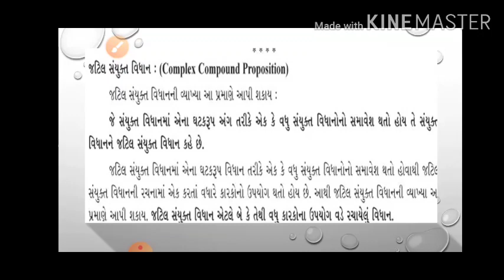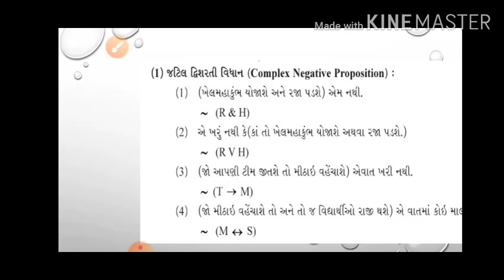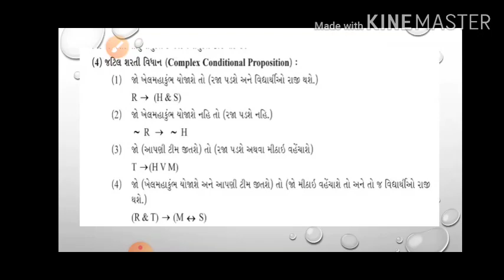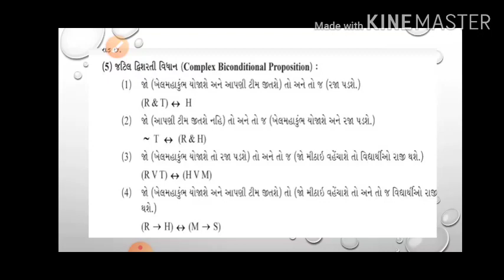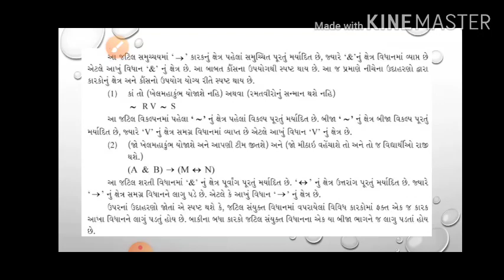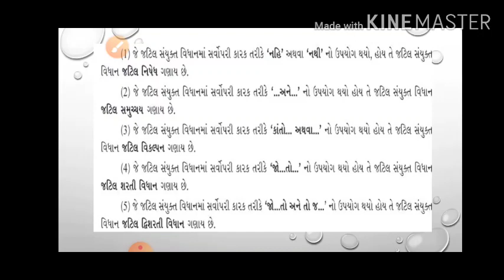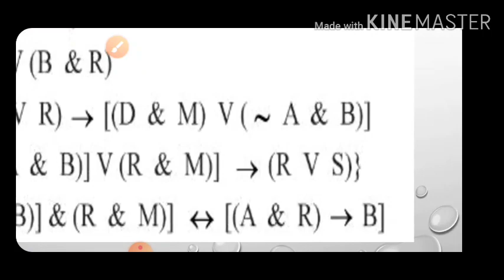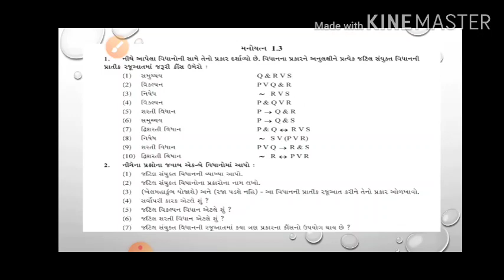STD12|| તત્વજ્ઞાન પાઠ 1 ||વિધાનના રૂપો અને તેના પ્રકારો|| lec.3||શ્રીમતિ એમ.એસ .લખાણી કન્યા વિદ્યાલય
STD12|| તત્વજ્ઞાન પાઠ 1 ||વિધાનના રૂપો અને તેના પ્રકારો|| lec
||શ્રીમતિ એમ.એસ .લખાણી કન્યા વિદ્યાલય